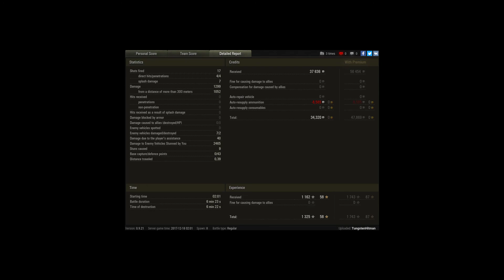Clicker Diary - StuglV SPG 15 "War Gods" with sec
Player: TungstenHitman

Click click... actually I had to work a bit for this one, not too hard obviously but got stuck on this mission for an hour or more since part the secondary required not just 1k dmg personally but also the win so although I had satisfied the requirements several times the bloody team kept losing lol!

That's what I'm finding probably the most downside to arty is the fact you are totally at the mercy of the team and was so many times I would have loved to swap tanks with one of the tomatoes and just finish out a reasonably easy win only to just have to watch as the guy grabs a loss for us lol.